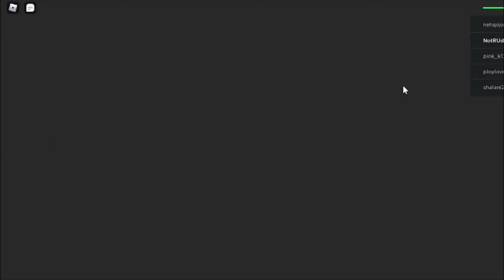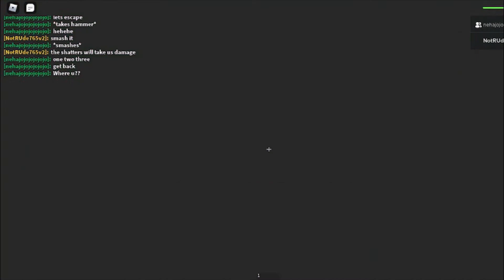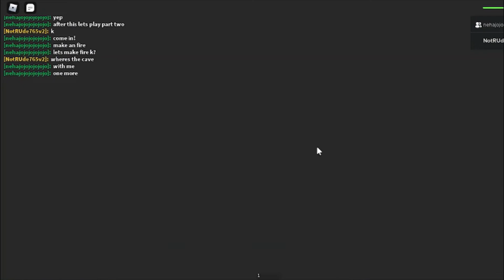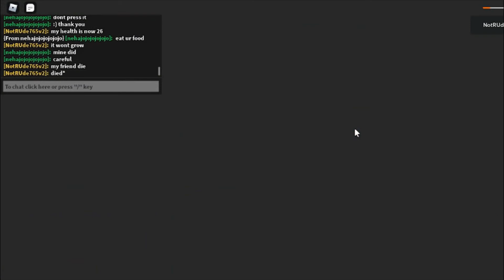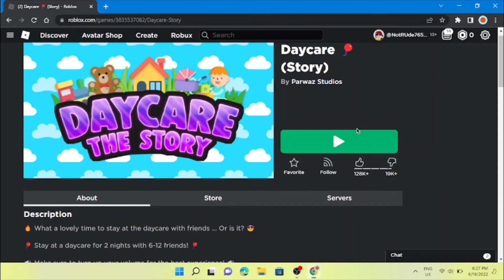playing roblox daycare